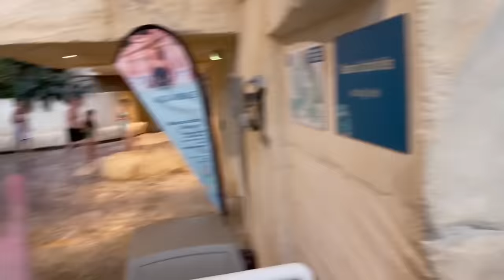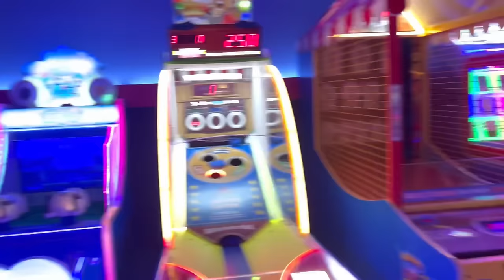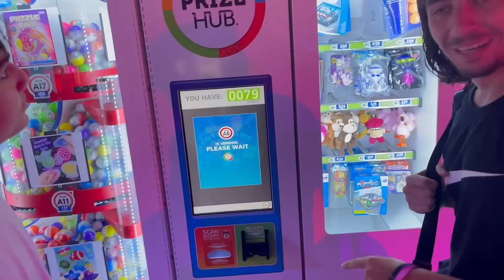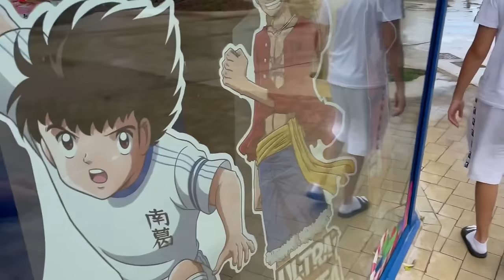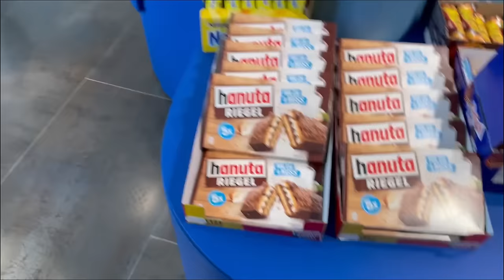ON TROUVE UN GÉANT PARC AQUATIQUE EN FRANCE ! 🔥 ( sa se passe pas comme prévue)